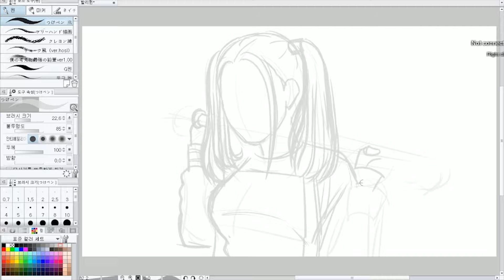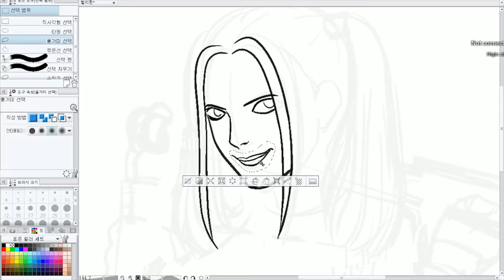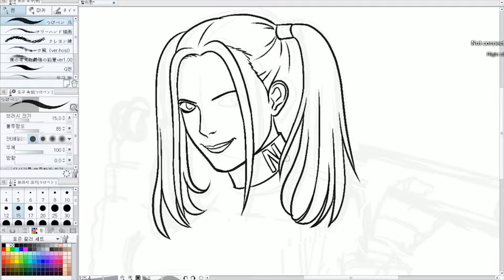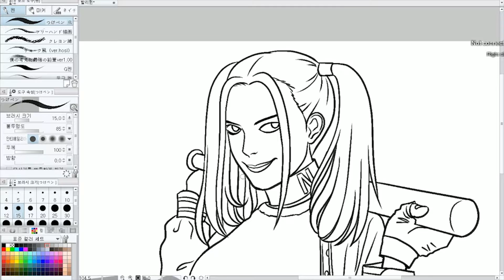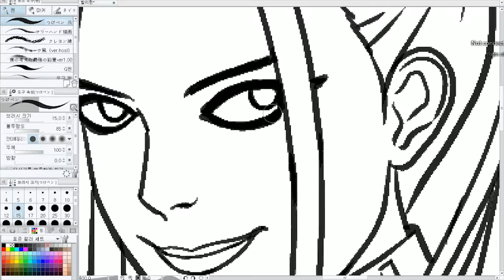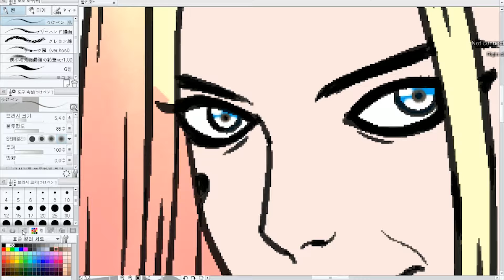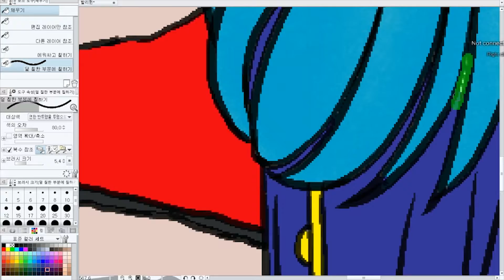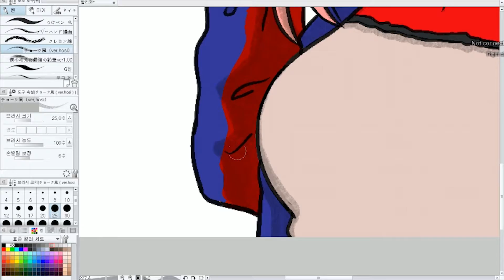Harley Quinn (Suicide Squad) / Speedpaint